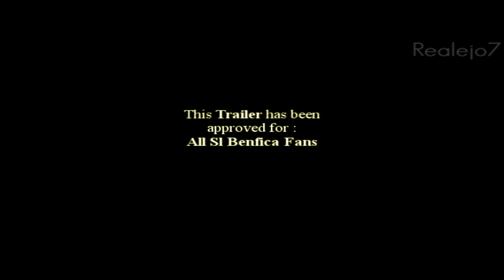Benfica Movie Trailer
My best video ever! :D